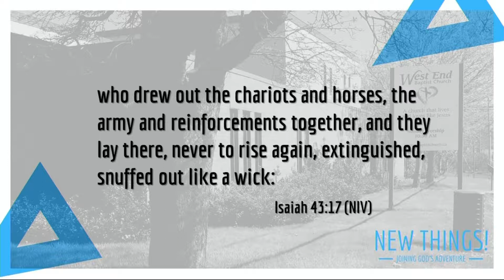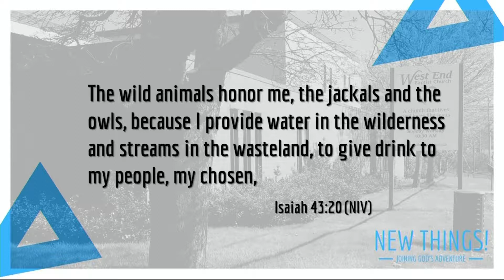Next Things April 28 2019 Pastor Carolyn